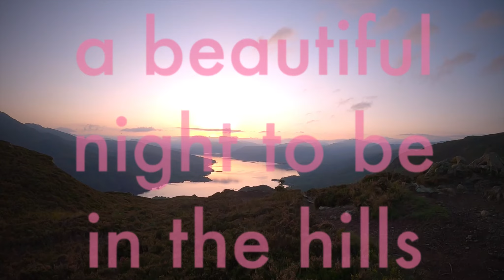Wild Camping on Ben A’an | Sunset and Sunrise in the Trossachs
Summit camping on one of Scotland’s Mountains is always an experience and even these smaller mountains in the Trossachs can be wild and beautiful once the sun drops below the horizon and night falls. If you’re lucky you’ll get a stunning sunrise and cloud inversion as dawn breaks, but no morning is wasted when you’re wildcamping in those Scottish mountains. Ben A’an is an iconic wee peak in Scotland, as it’s so many people’s first meaningful mountain to bag, and the views are stunning too. Wild camping adventures can be less than 2 hours from your front door!